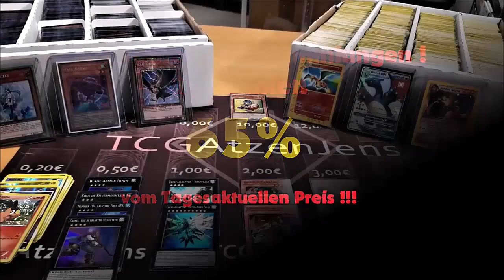Dracoslayer VS Gren Maju | Round 1 - MHR Championship Series (Ronneburg)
Es ist soweit - Unsere MHR Championship Series geht mit dem dritten Stop in die finale Runde! Beim letzten Turnier dieser Saison versammelten sich 22 Spieler in Ronneburg! 💪

Ihr wollt noch mehr von TCGATZENJENS?

Adresse für Einsendungen:
TCGATZENJENS
Sonneberger Straße 20
06116 Halle (Saale)

© Thumbnails by @ChrisClausolas